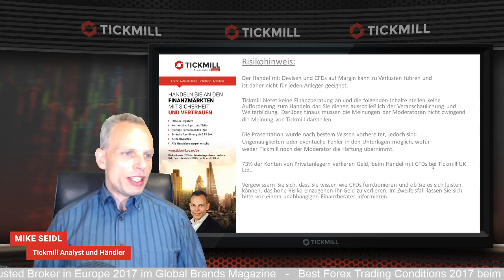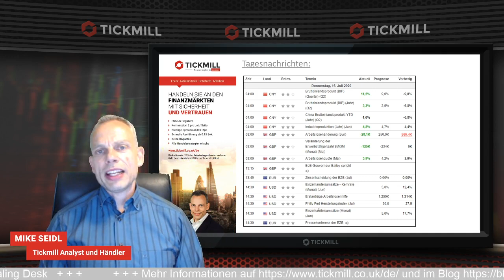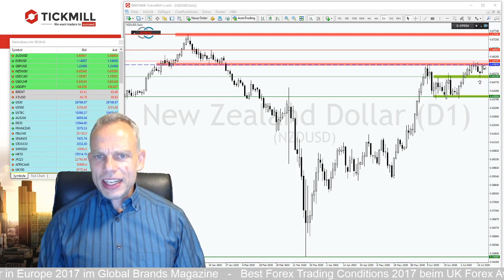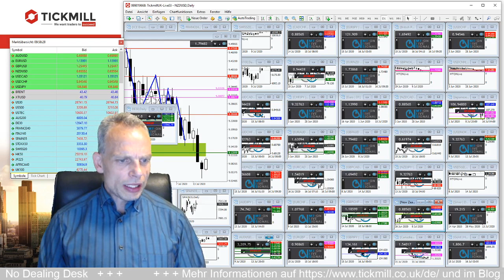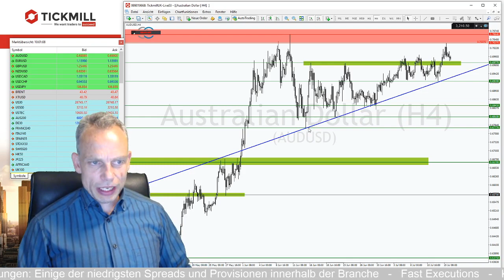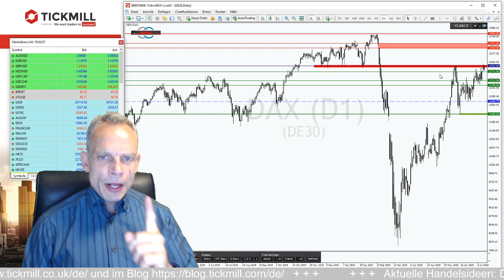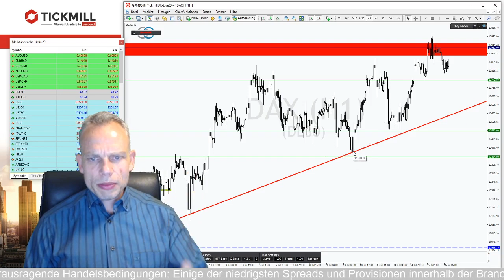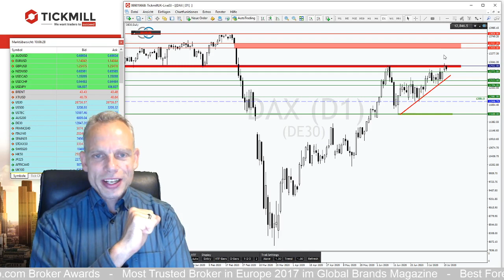DAX vor EZB-Pressekonferenz in Lauerstellung